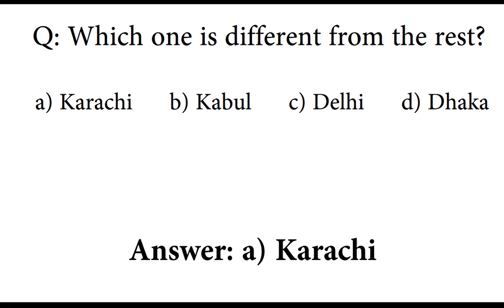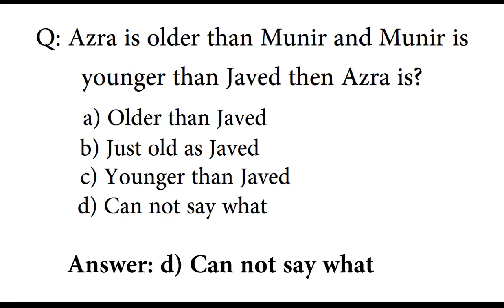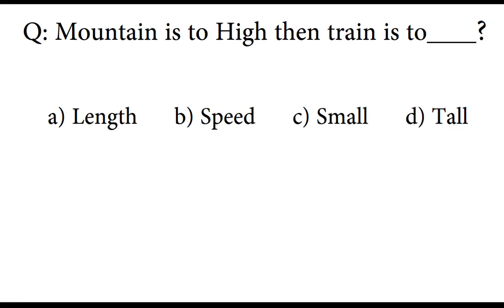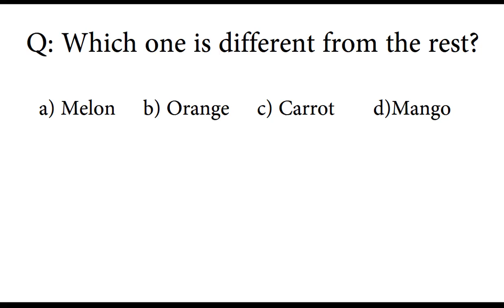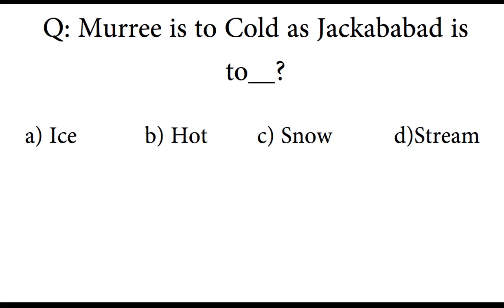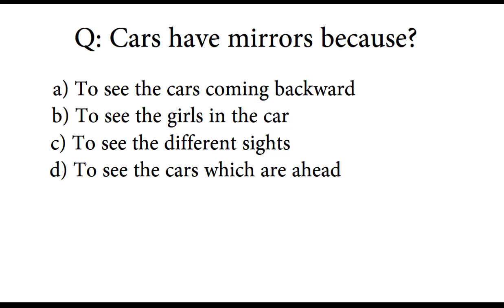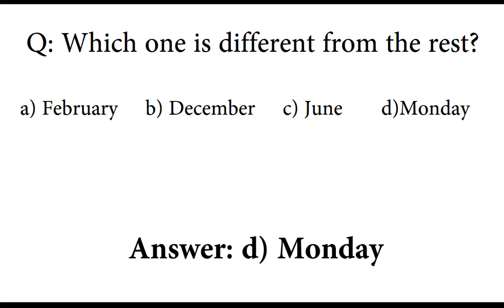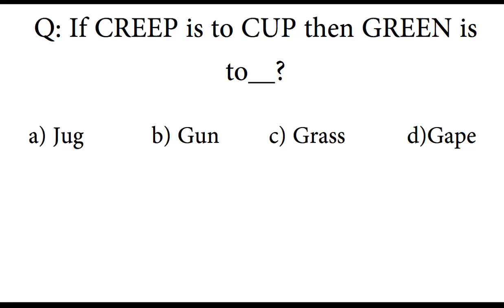Pak Navy Civilians Written Test 2020 for LDC,UDC,Assistant, & All posts pk test globe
In this video I have solved Intelligence Test MCQ's for Pak Navy Civilian Test Preparation 2020.Most of the MCQ's are repeated and important.
Video is based on Intelligence Test Preparation for Navy Civilians 2020.